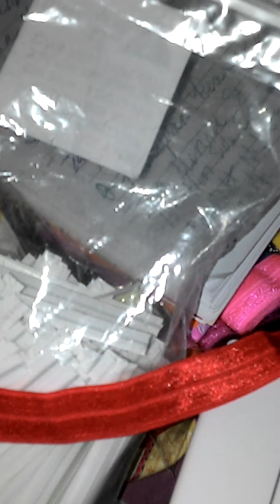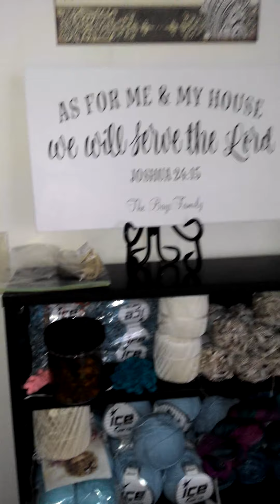Mission 2 Mask: Vlog 3 The Trail & Stuff